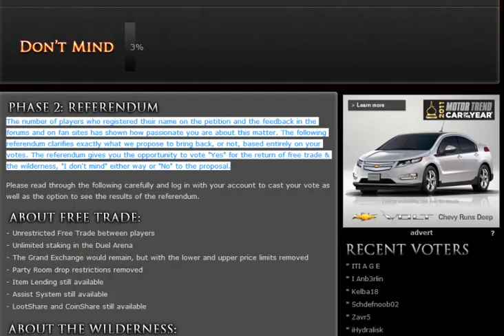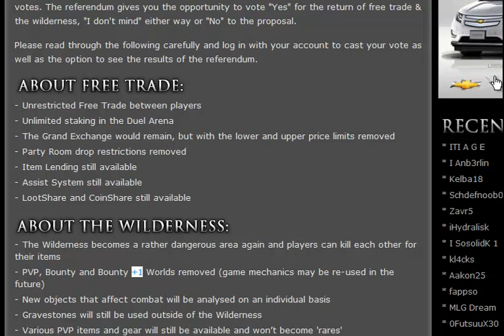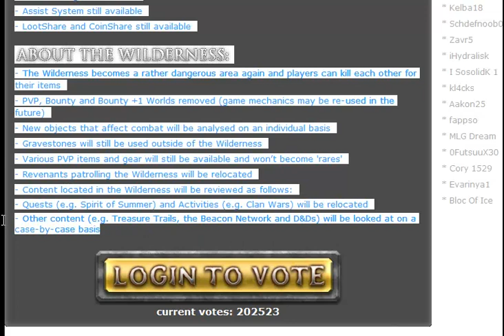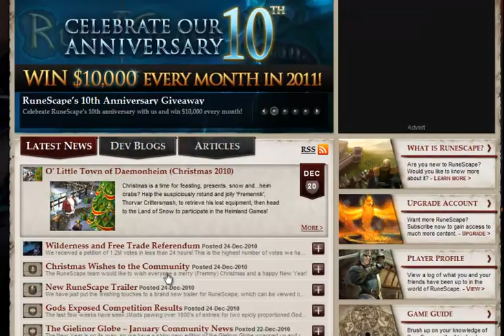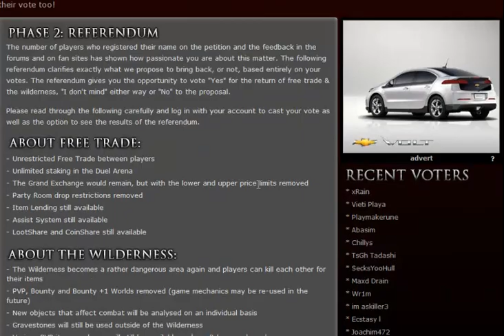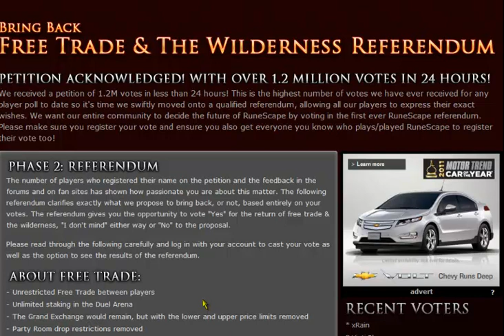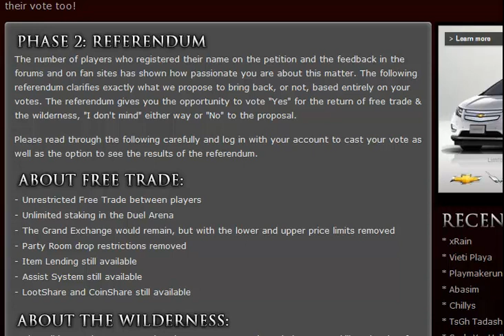Phase 2 of voting - WTF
Phase 2...

ITI A G E Lobbyback

Ignore this:

Noname Nate HomyB0y16
rs elvewatford
rs elvewatford
1 Pure Devil, Evilsexc, Dizzy Mauler, I Shonomercy, E4t F0od Nub, Im Easy Xp, Iminsan3, Pure insan3, and Xoxofuryxoxo.
6th outlaw i meleed i ultimate strength hybrid barrage blitz burst 99 range mage krazyfaken finnald party hat phat set rich staker best